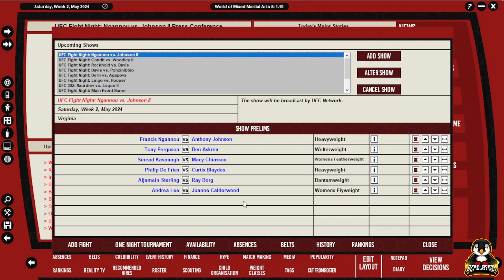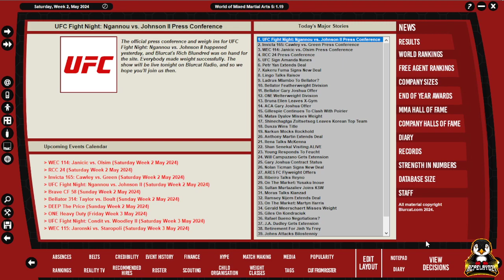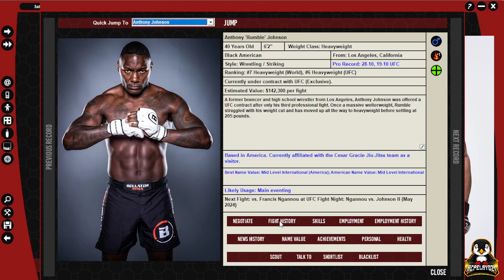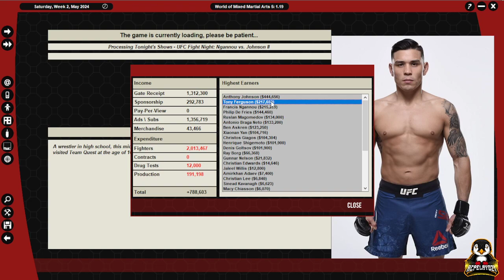FRANCIS NGANNOU v RUMBLE JOHNSON (WMMA 5 Ep. 221)